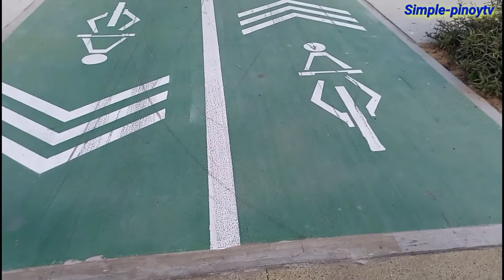Mangrove in Abu-Dhabi UAE | Namasyal Lang Minsan | KasimpleVlogs20